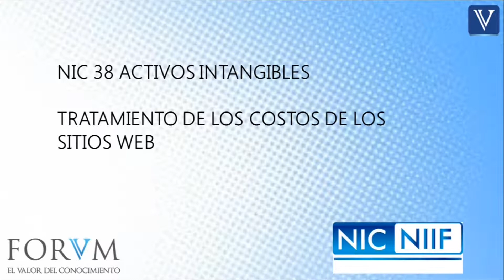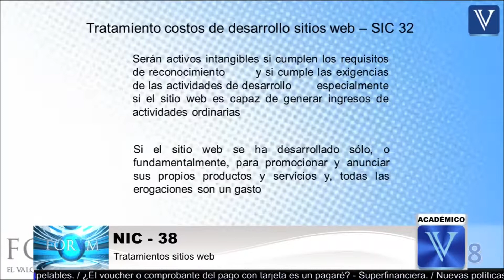ACADÉMICO CONTABLE..Tratamiento de los costos de los sitios web, según NIC 38.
Tratamiento de los costos de los sitios web, según NIC 38.
NIC 38 Activos intangibles.

Tratamiento costos de desarrollo sitios web – SIC 32
Serán activos intangibles si cumplen los requisitos de reconocimiento y si cumple las exigencias de las
actividades de desarrollo especialmente si el sitio web es capaz de generar ingresos de actividades ordinarias
Si el sitio web se ha desarrollado sólo, o fundamentalmente, para promocionar y anunciar sus propios productos
y servicios y, todas las erogaciones son un gasto.